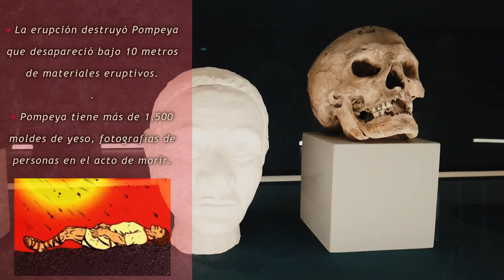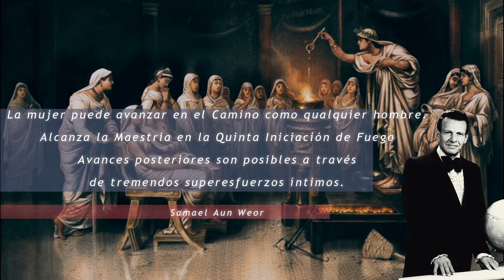LAS RUINAS DE POMPEYA: un tesoro iniciático surgido de sus cenizas ...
Pompeya fue una ciudad cuyos primeros asentamientos datan de 900 años antes del nacimiento de Cristo.
Pompeya floreció, experimentó una economía próspera y una cultura muy variada. De hecho, las bases greco-romanas bailan con mitos y rituales que tienen sus raíces, especialmente en el antiguo Egipto.
Encontramos información valiosa de este conocimiento antiguo en el tratado "EL MATRIMONIO PERFECTO" del filósofo científico Samael Aun Weor:

Dios como PADRE es SABIDURÍA. Dios como MADRE es AMOR.
Dios como Padre reside en el ojo de la Sabiduría. El ojo de la Sabiduría se halla situado en el entrecejo.
Dios como Amor se halla en el Templo-Corazón. Sabiduría y Amor son dos columnas torales de la Gran Logia Blanca.
Amar, cuán bello es amar. Solo las grandes Almas pueden y saben amar. El amor es ternura infinita... el amor es la vida que palpita en cada átomo como palpita en cada sol.
El amor no se puede definir porque es la Divina Madre del Mundo; es eso que adviene a nosotros cuando realmente estamos enamorados.
El amor se siente en lo hondo del corazón; es una vivencia deliciosa; es un fuego que consume, es vino divino, delirio del que lo bebe. Un simple pañuelito perfumado, una carta, una flor,
promueven en el fondo del Alma tremendas inquietudes íntimas, éxtasis exóticos, voluptuosidad inefable.
Nadie ha podido jamás definir el amor; hay que vivenciarlo, hay que sentirlo. Solo los grandes enamorados saben realmentequé es eso que se llama amor.
El Matrimonio Perfecto es la unión de dos seres que verdaderamente saben amar.
Para que haya verdaderamente amor se necesita que el hombre y la mujer se adoren en todos los siete grandes planos cósmicos.
Para que haya amor se necesita que exista una verdadera comunión de Almas en las tres esferas de pensamiento, sentimiento y voluntad.
Cuando los dos seres vibran afines en sus pensamientos, sentimientos y voliciones, entonces el Matrimonio Perfecto se realiza en los siete planos de conciencia cósmica.
Existen personas que se hallan casadas en los planos físico y etérico, pero en el astral no lo están. Otras están casadas en los planos físico, etérico y astral, pero no lo están en el plano mental; cada cual piensa a su manera; la mujer tiene una religión y el hombre otra, no están de acuerdo en lo que piensan, etc., etc., etc.
Existen matrimonios afines en los mundos del pensamiento y del sentimiento, pero absolutamente opuestos en el mundo de la voluntad. Esos matrimonios chocan constantemente, no son felices.
El Matrimonio Perfecto debe efectuarse en los siete planos de conciencia cósmica. Existen matrimonios que no llegan ni siquiera hasta el plano astral; entonces no existe ni siquiera la
atracción sexual; esos son verdaderos fracasos. Esa clase dematrimonios se fundamentan exclusivamente en la fórmula matrimonial.
Algunas personas están viviendo vida matrimonial en el plano físico con determinado cónyuge, y en el plano mental viven vida conyugal con otro cónyuge diferente. Rara vez encontramos
en la vida un Matrimonio Perfecto. Para que haya amor, se necesita que haya afinidad de pensamientos, afinidad de sentimientos y voluntades.
Donde existe el cálculo aritmético, no hay amor. Desgraciadamente en la vida moderna el amor huele a cuenta de banco, a mercancías y a celuloide. En aquellos hogares donde sólo existen
sumas y restas, no existe el amor. Cuando el amor sale del corazón, difícilmente regresa. El amor es un niño muy esquivo.
El matrimonio que se realiza sin amor únicamente sobre bases de interés económico o social es realmente un pecado contra el ESPÍRITU SANTO. Esa clase de matrimonios fracasa
inevitablemente. (...) Es necesario saber si sois completamente afín con ella en los tres mundos de pensamiento, sentimiento y voluntad.
El adulterio es el resultado cruel de la falta de amor. La mujer verdaderamente enamorada preferiría la muerte antes que el adulterio. El hombre que adultera no está enamorado.
EL AMOR ES TERRIBLEMENTE DIVINO. LA BENDITA DIOSA MADRE DEL MUNDO ES ESO QUE SE LLAMA AMOR.
Con el fuego terrible del AMOR podemos transformarnos en dioses para penetrar llenos de majestad en el ANFITEATRO DE LA CIENCIA CÓSMICA.

 Parte del capitulo"EL AMOR"
-El Matrimonio Perfecto